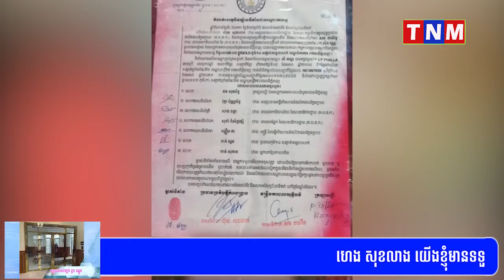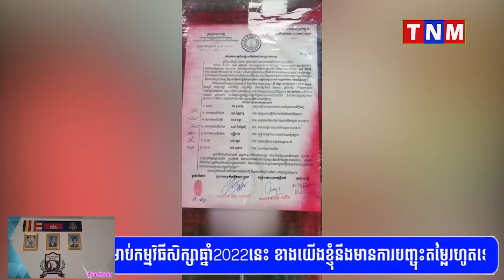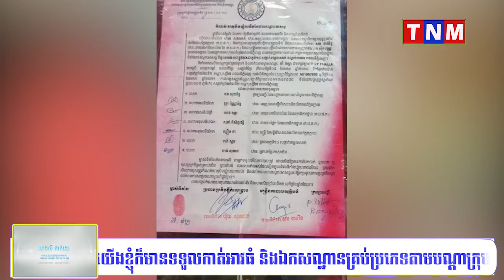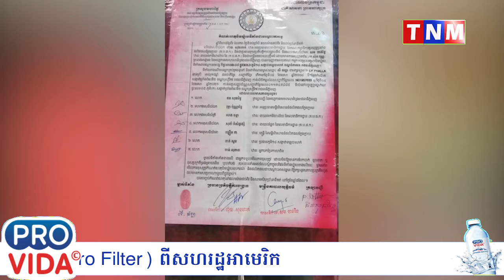ដំរីងាប់យកចង្អេរមកបាំងមិនជិតមែន! មន្ត្រីមួយរូប ត្រូវគេប្តឹងក្នុងអំពើចាប់បង្ខាំង និងជំរិតទារប្រាក់